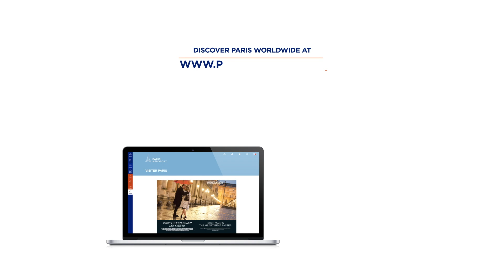Paris Worldwide : coup de cœur pour Gaya, par Pierre Gagnaire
Une nouvelle adresse élégante pour Gaya, dans le 7e arrondissement , où Pierre Gagnaire, triplement étoilé pour son restaurant rue Balzac, poursuit son hymne savoureuse aux poissons et  aux fruits de mer